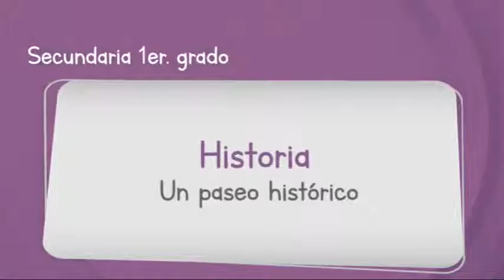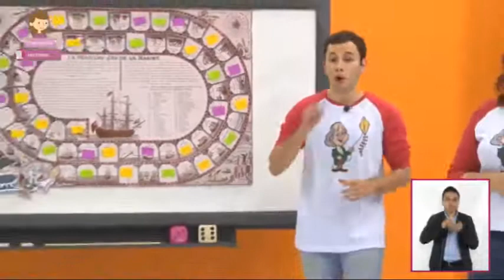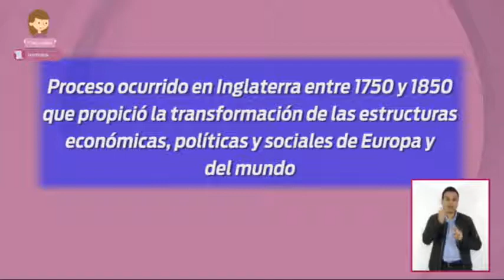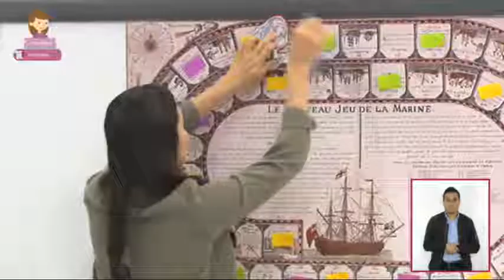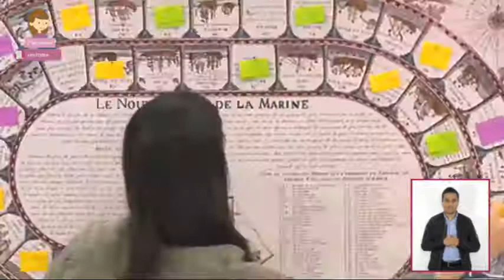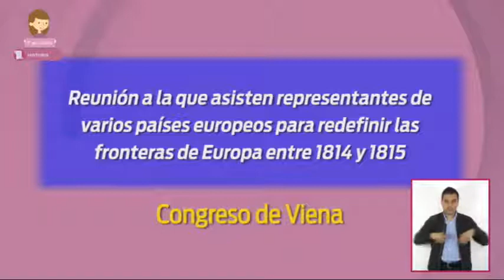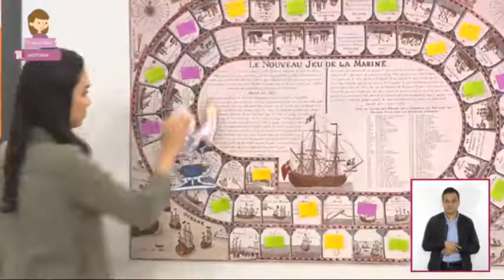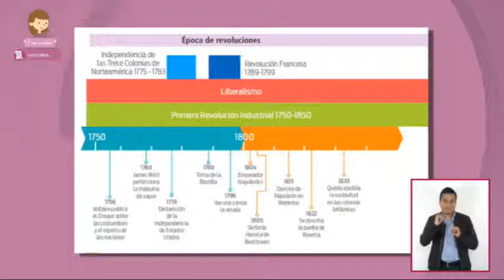APRENDE EN CASA PRIMERO DE SECUNDARIA 24 DE NOVIEMBRE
Acompañenos a jugar para repasar nuestros conocimientos históricos en esta sesión de aprende en casa.

Si tienen duda de como elaborar la actividad de la sesión, les dejo abajo el enlace a un video del canal donde explicamos la actividad y les damos algunos apoyos para completarla

Cuentenme en los comentarios si les gustó la actividad de la sesión